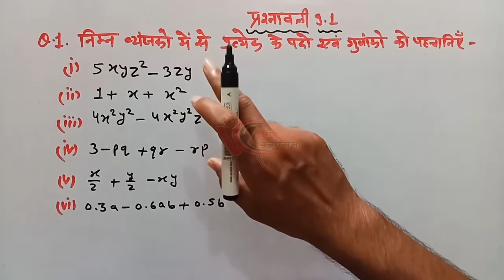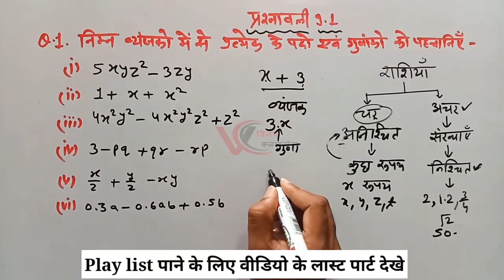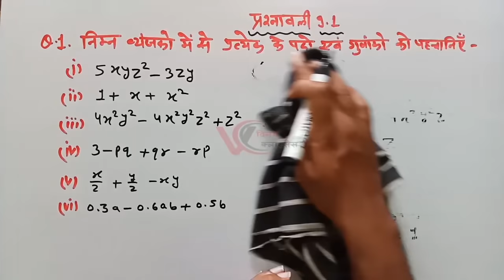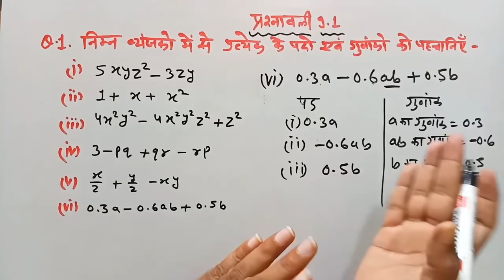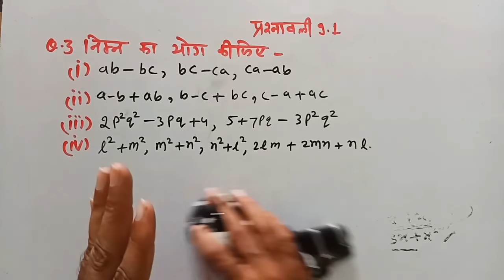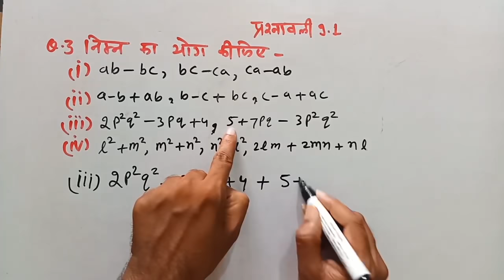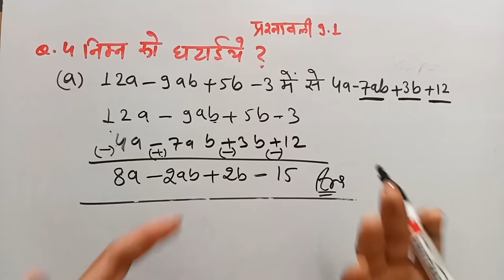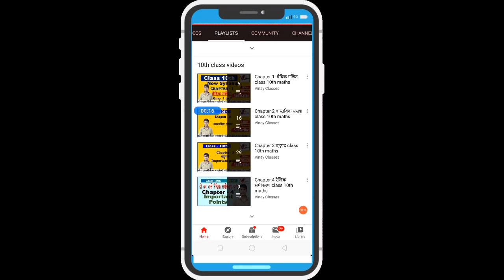class 8 maths chapter 9 | kaksha 8 ganit | exercise 9.1 | CBSE NCERT RBSE